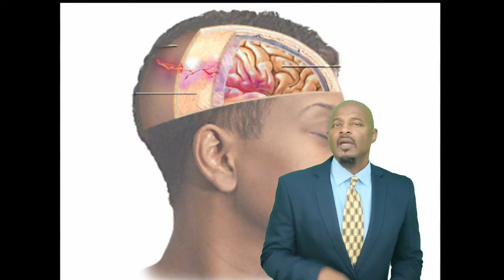The Psychology of a HeadShot Biden = Trump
Biden is said to be mentally inadequate for the role of President after a recent debate, but can the same can be said of Trump after the assination attempt?. In this video I not only look at the mental ramifications of being shot, but how surviving a headshot can create a mental nightmare.